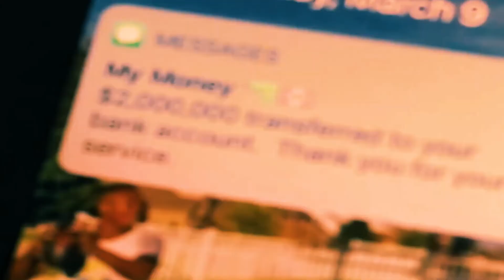THE SNIPER-MAN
SUB-FREAKIN'-SCRIBE!!